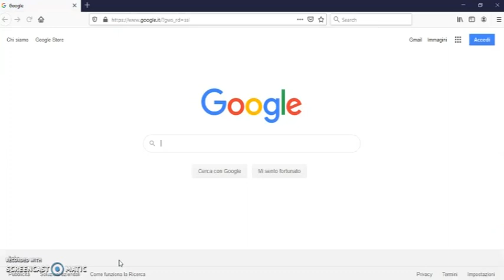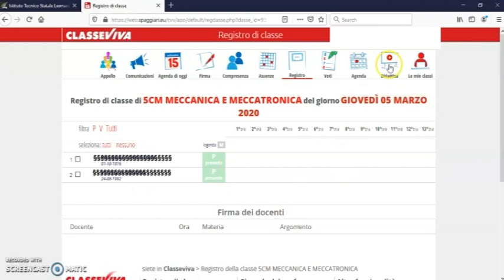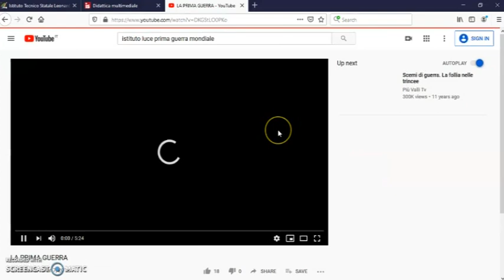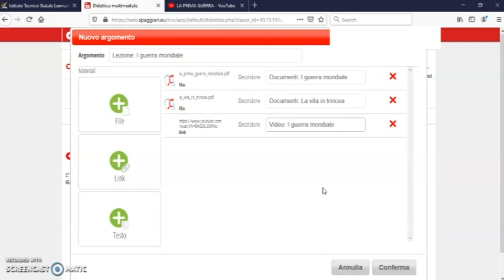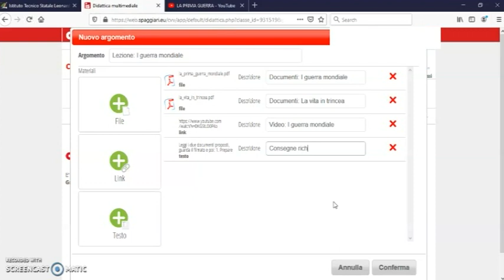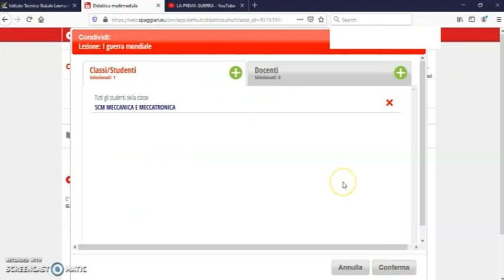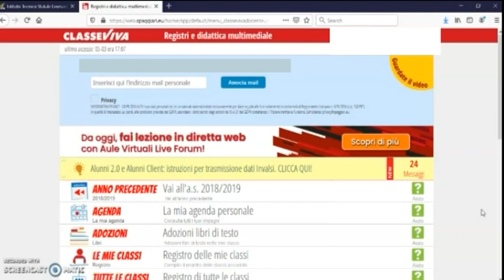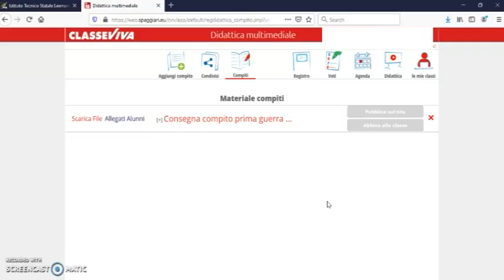Didattica a distanza con ClasseViva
Video di formazione sulle funzioni disponibili nel registro ClasseViva per produrre lezioni agli alunni e raccogliere i compiti assegnati.